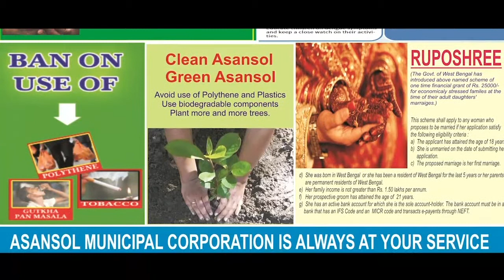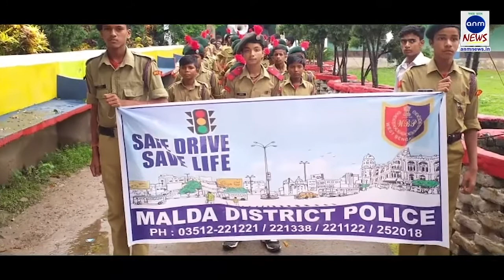ANM NEWS CAMPAIGNING: VALLEY SPEAKS UP OVER EXCESSIVE USAGE OF CELLULAR DEVICE BY KIDS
Yawar Shafi, Srinagar: With technological advancement today, many children have become fond of using gadgets such as tablets and mobile phones. Parents today would let their kids use electronic to keep them preoccupied, particularly if they are cranky or bored. Instead of personally playing with their children, some parents prefer letting the kids with the gadgets and this is a common scenario among busy and working parents.

Though it’s to judge parents based on how they raise their kids, it’s recommended that gadget us children be limited.

Pertinently, in this campaign people of Kashmir have reacted simultaneously. ANM News Spoke to some of the people from various quarters of valley and tried to find out what exactly needs to be done. Citizens said that it’s a main and foremost responsibility of parents to not let their wards indulge in excessively usage of mobile phone rather needs to guide them in other social activities and games.

The main motive of this social campaigning was to aware parents of how their kids are getting addict of these devices.